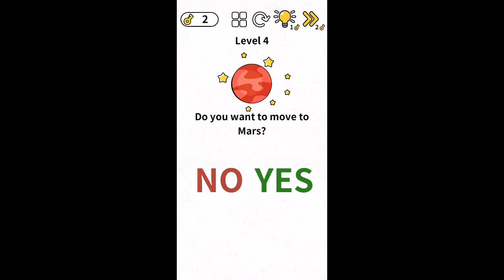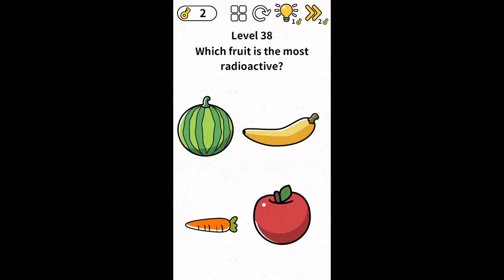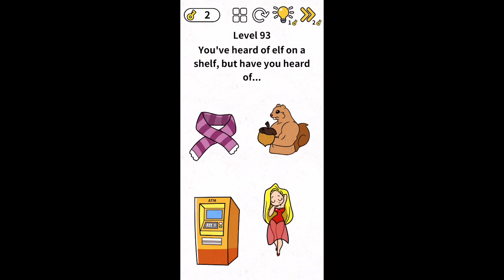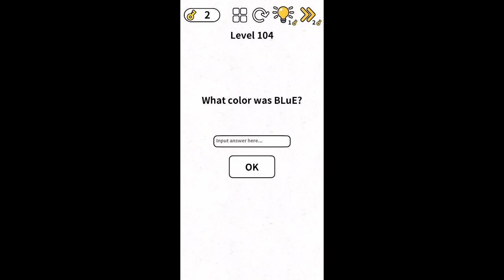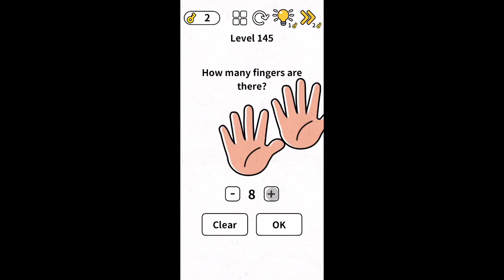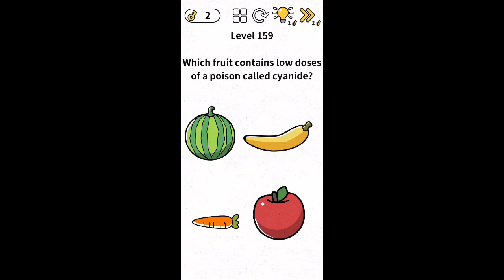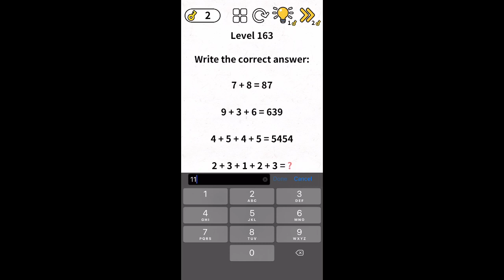Brain Puzzle IQ Challenge Level 1-184 Walkthrough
Level 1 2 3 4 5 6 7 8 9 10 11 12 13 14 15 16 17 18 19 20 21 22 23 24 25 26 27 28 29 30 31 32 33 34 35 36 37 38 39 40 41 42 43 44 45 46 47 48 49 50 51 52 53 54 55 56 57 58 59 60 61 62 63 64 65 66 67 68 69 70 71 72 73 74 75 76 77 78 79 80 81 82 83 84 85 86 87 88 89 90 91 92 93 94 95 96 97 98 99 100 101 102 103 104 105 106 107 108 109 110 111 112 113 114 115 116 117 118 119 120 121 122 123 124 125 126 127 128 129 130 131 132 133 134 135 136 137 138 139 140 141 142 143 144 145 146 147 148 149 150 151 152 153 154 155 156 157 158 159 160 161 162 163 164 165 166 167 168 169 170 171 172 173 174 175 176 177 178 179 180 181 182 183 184